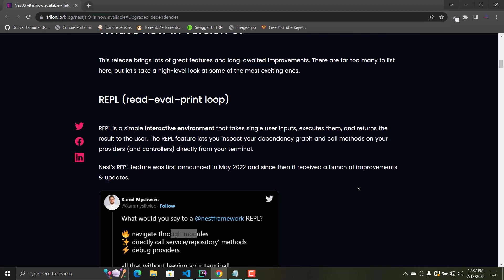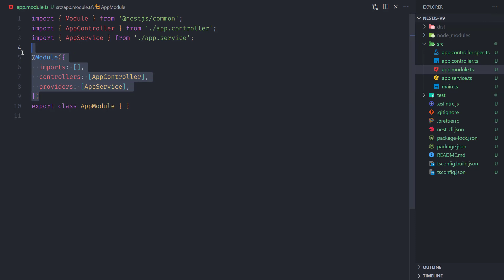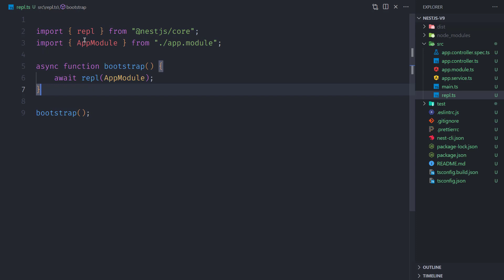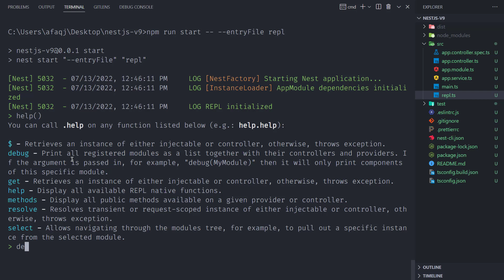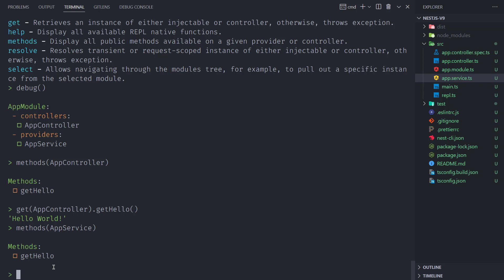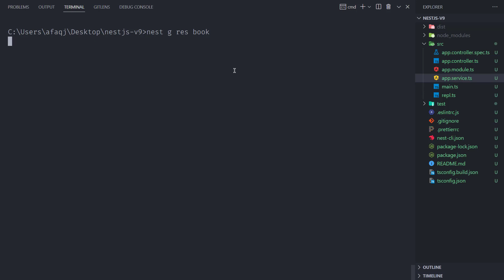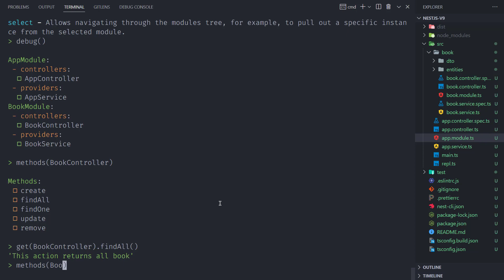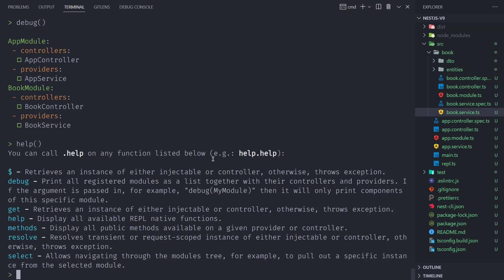NestJs Cli Repl 👌 : NestJs V9 🔥Is Repl Worth It?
NestJs introduced its latest version, NestJs V9. This includes a bunch of the latest features that will help developers code faster and debug apps easier.

Nestjs Cli Repl helps to debug Nestjs App without running the application.
In this video, we will check whether the repl is worth it or not?